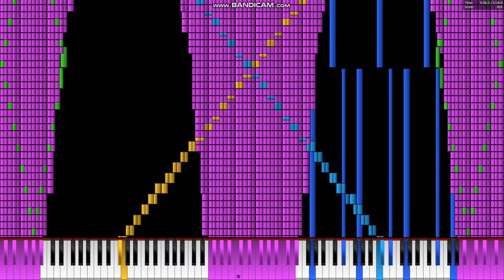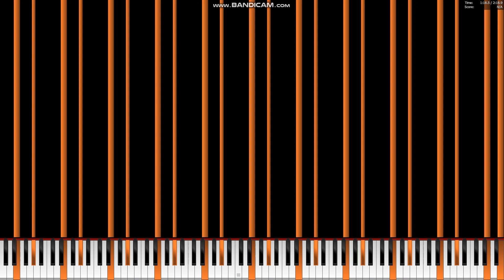[Black MIDI] Iphone Ringtone - 1.3 Million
Basic Diagnosis
File Size: 10.51MiB
Resolution: 1,920
Tracks: 69
Notes: 1,376,620
Memory to Open: 57.83MiB
Duration: 02:18.8
Tempo: 280.36～282.35
Black MIDI Diagnosis
[!] Overlapping Notes